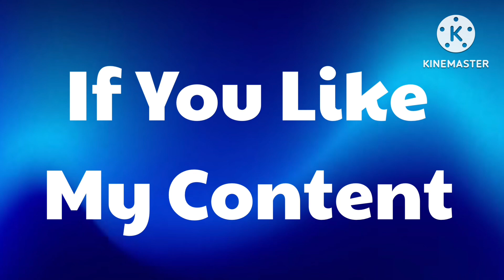Elemalgamate On Ethereal Workshop (Full Song)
Elemalgamate Is Not Owned By Big Blue Bubble Lol